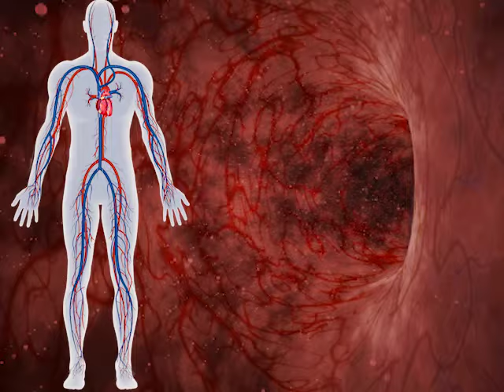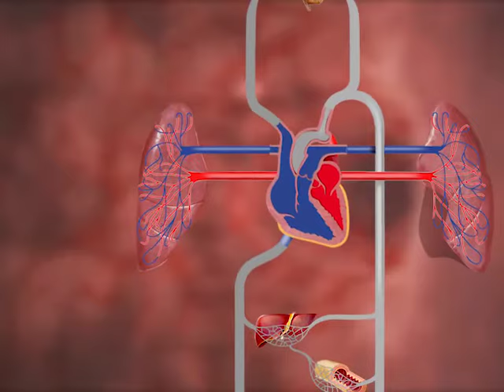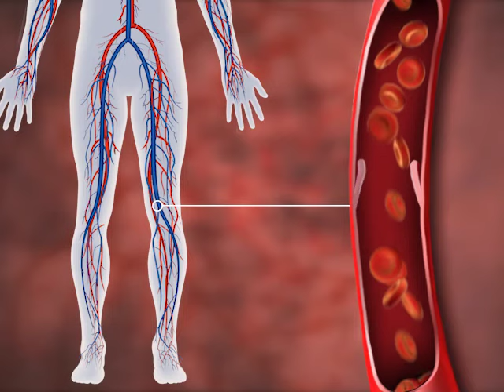La circolazione sangue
Il sistema circolatorio permette al sangue di arrivare agli organi. Che percorse segue il sangue fra vene e arterie? Scopriamolo insieme.